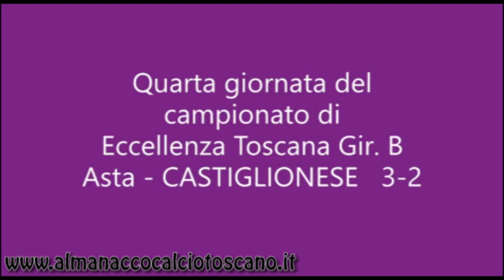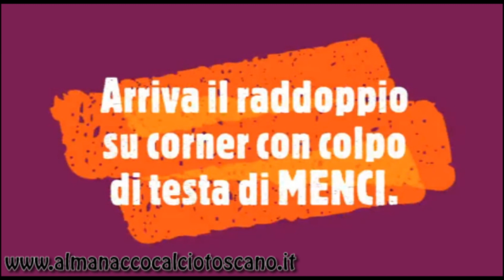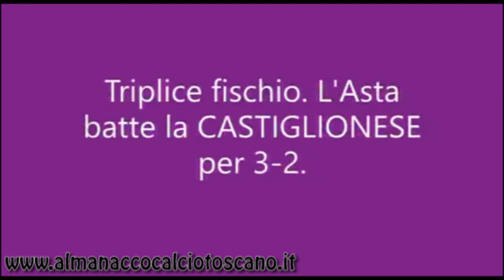Eccellenza Girone B Asta-Castiglionese 3-2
Eccellenza Girone B Asta-Castiglionese 3-2 1° ottobre 2023